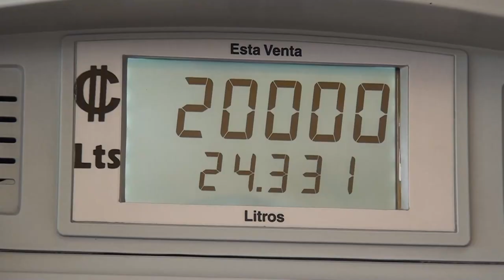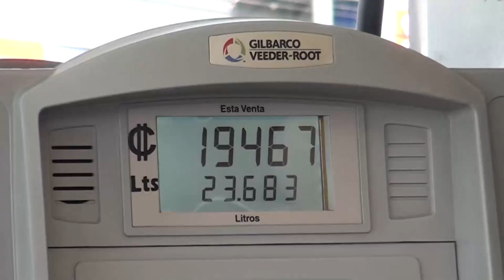Visualizan un aumento en las gasolinas para el mes de mayo